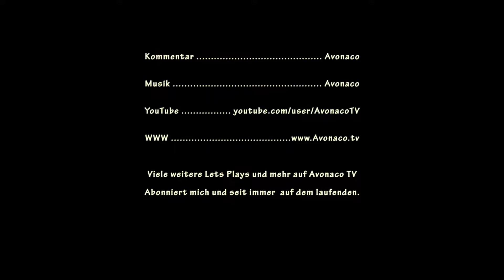7 Days to Die Alpha 16 [SO11E198] ★ Die nehm ich ★ Deutsch - Let's Play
7 Days to Die Alpha 16 - Teile es mit Freunden, Like & Kommentiere

Kommentiertes Gameplay von AvonacoTV

Ein Survival Crafting Game von "The Fun Pimps" (2013)

BESCHREIBUNG:
"7 Days to Die" ist ein open world, voxel-based, sandbox Spiel, welches die besten Elemente aus den Genres FPS, Survival Horror, RPG und Tower Defense mischt. 7 Days to Die möchte seine Nische erarbeiten um Spielern das zu geben was sie wirklich wollen. Dazu bedient es sich einer einzigartigen Kombination aus Kampf, Crafting, Erkunden und Charakterentwicklung.